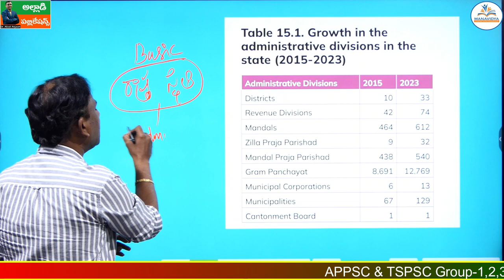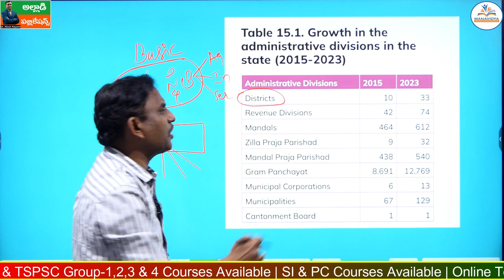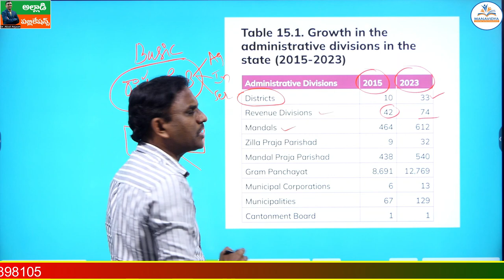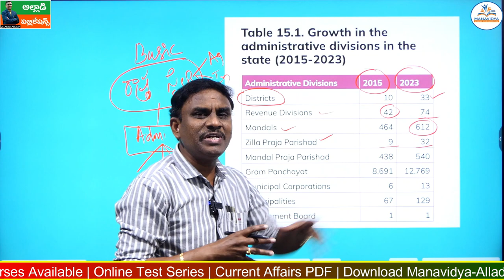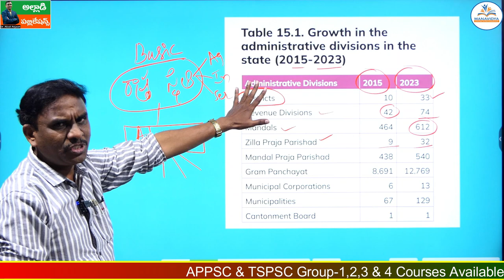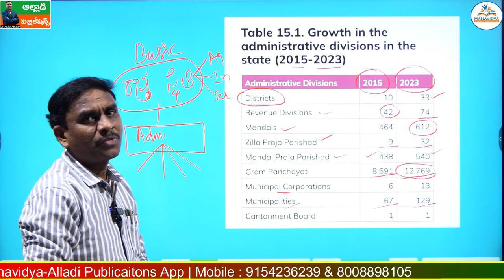తెలంగణాలో పరిపాలన డివిజన్ లు ఎన్ని? | Telangana Economy